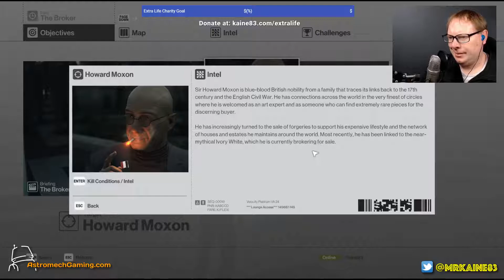Hitman // Paris & Elusive Target: The Broker (Mature) // Livestream Replay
Like my videos? then you'll love the rest of the AMG crew